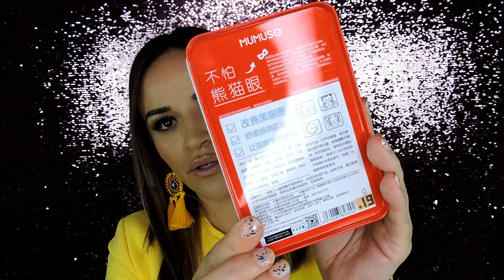COMPRAS EN MUMUSO//SARA DICE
SNAP CHAT
saradice83